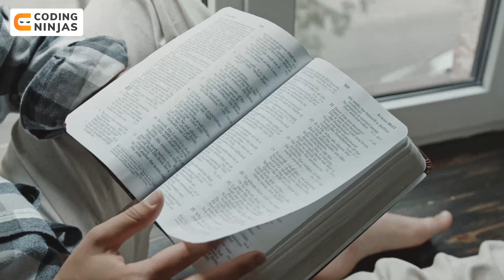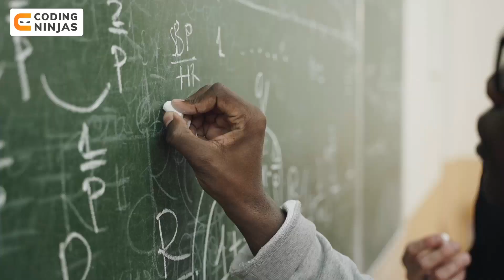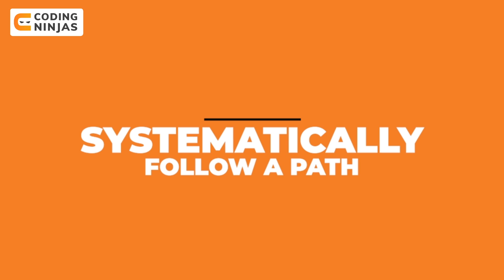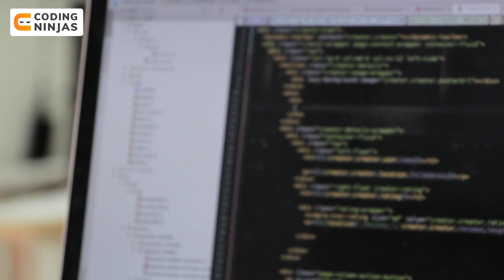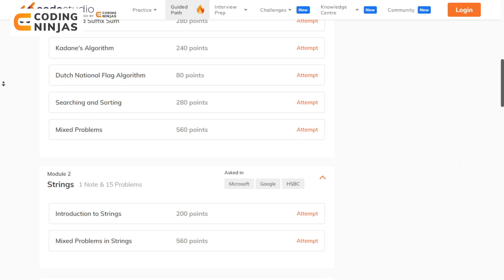7 Things You MUST Know to Build Logic as a Programmer!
Get COURSES For FREE Using This Scholarship Test. Practice For FREE : DSA, Operating Systems, Competitive Programming, DBMS on our public platform Codestudio

Timestamps
0:00 Video starts
1:51  Ask Questions To Yourself
3:33  Practice to Build Logic Building
5:01  Make Pen & Paper Your Friends
6:58  Spend Sometime Doing Puzzles and Aptitude Questions
8:27  Your Confidence Graph Should Always Be Increasing
10:12  Consistency Is The Key
11:49  Systematically Follow A Path

7 Things You MUST Know to Build Logic as a Programmer!